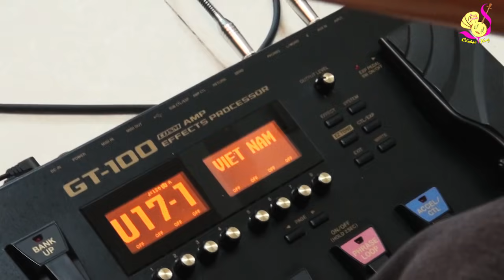Hữu Hạnh đập hộp GT100 | Rất nhiều bộ tiếng hay, độc lạ dành cho Cổ nhạc!